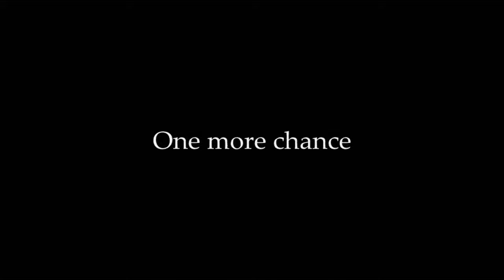Edmart fotos Shoeter